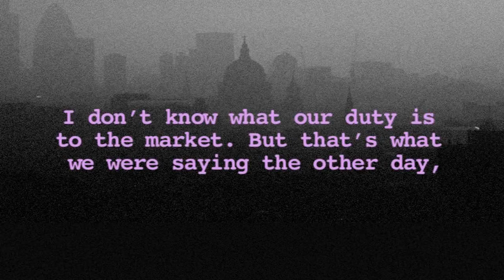Inside the Energy Markets: 'I don't know what our duty is to the market'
A recording obtained by the Guardian reveals discussions inside a Price Reporting Agency about apparent market manipulation on September 28. Here a manager at ICIS Heren explains why the company can't correct a price despite suspicions that it was manipulated. ICIS Heren did report these suspicious trades to Ofgem.